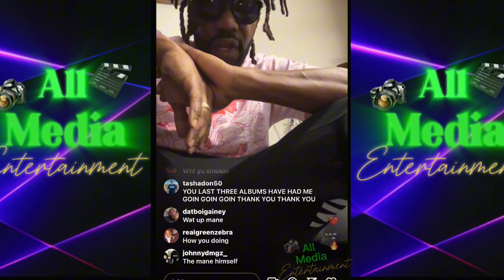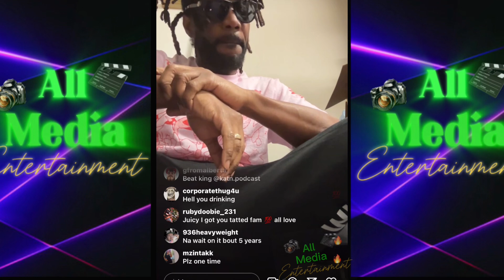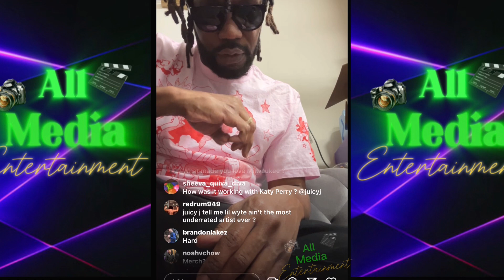Juicy J Live On DJ Paul, Crunchy Black, GangstaBoo, WizKhalifa, Suicide Boys, BeatKing, Jazz 🎶& More